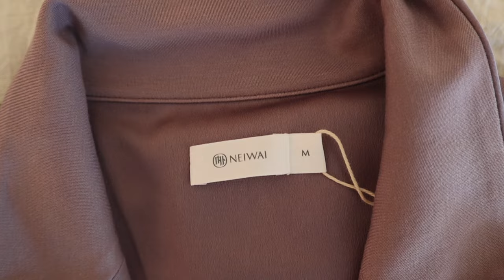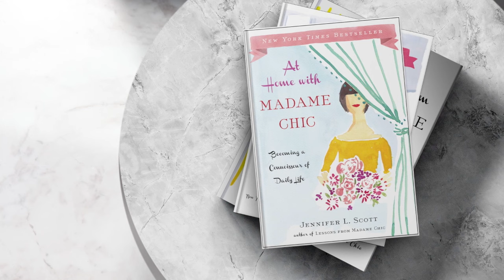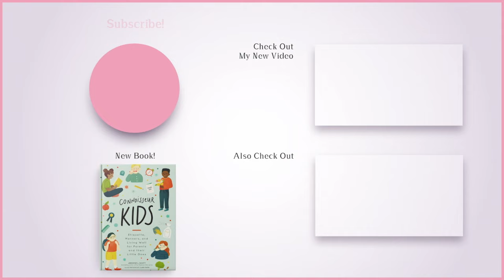Presentable Sleepwear Updates | How the Pajamas Performed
Today's video brings you presentable sleepwear updates. How have the winter pajamas performed? I share my insights on nightgowns, pajama sets, thermal underwear, and more.

⚜️ Recommended sleepwear
Jennifer's budget sleepwear store on AMAZON
Jennifer's slipper recommendations on AMAZON

⚜️ Time Stamps
0:00 Introduction
1:11 My favorite type of sleepwear
5:55 Thoughts on pajama sets
6:22 Neiwai Pajama giveaway
7:43 3 problems with my sleepwear
10:28 Neiwai Thermal Underwear
12:04 I'm not a shorts person (that's ok)
12:47 The comment I always get on these videos!
13:11 Back to nightgowns
13:55 Conclusion